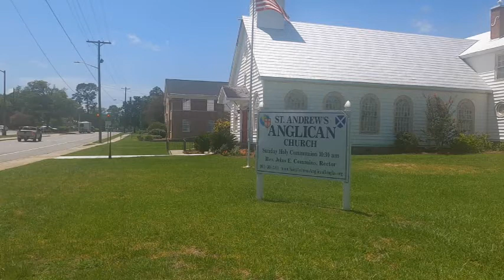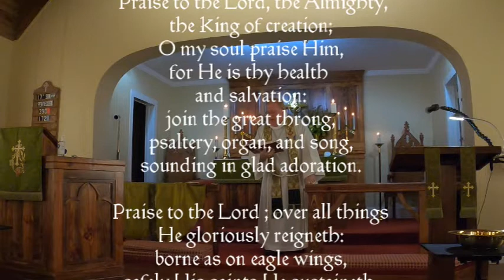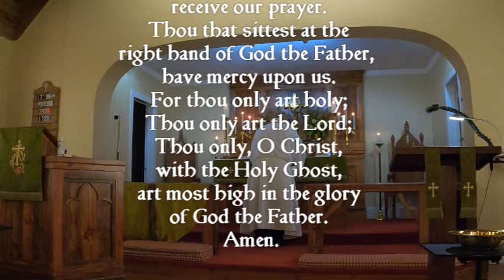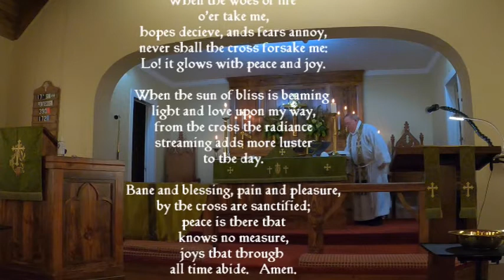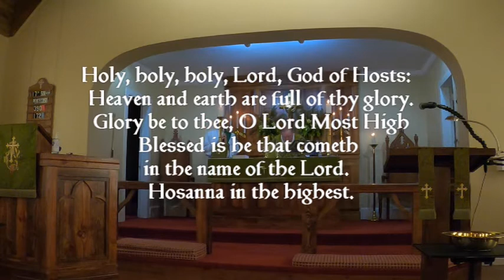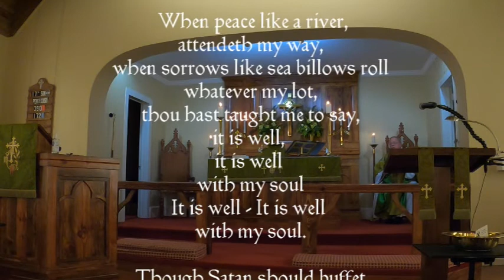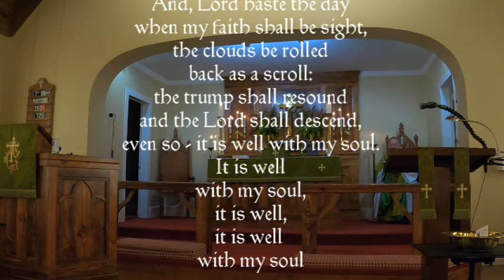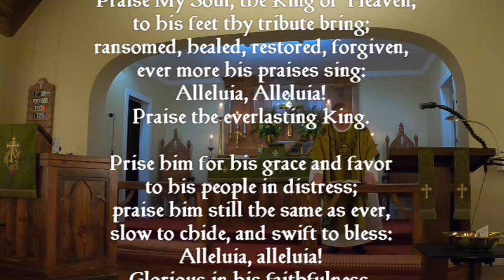Holy Eucharist Sunday September 27th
Today is Sunday, September 27th - the seventeenth Sunday after Pentecost. Here is our 10:30 AM worship service. We are sorry that it took so long to get this on line. Our video editing software has really failed us. We are looking for a replacement.